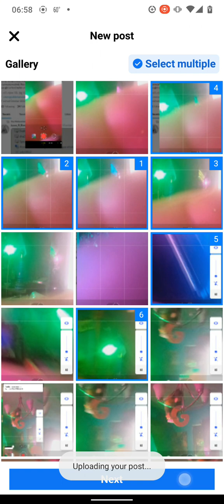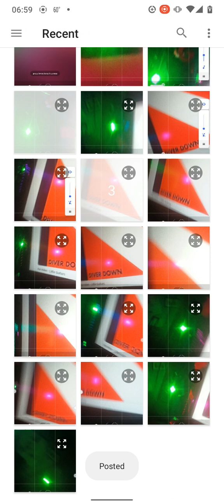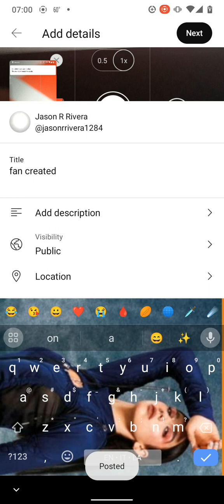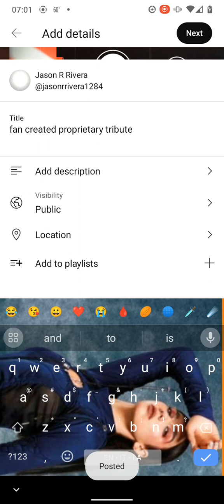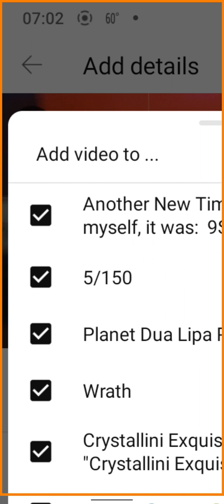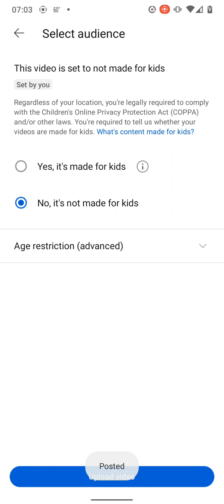May 15, 2024